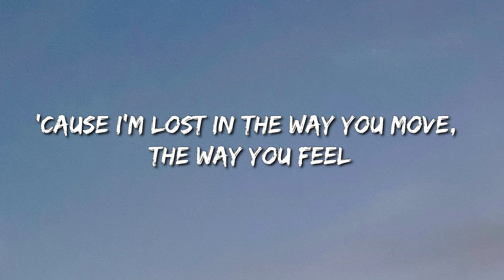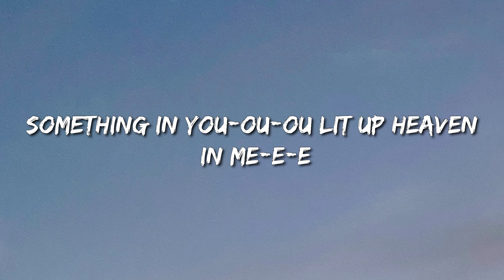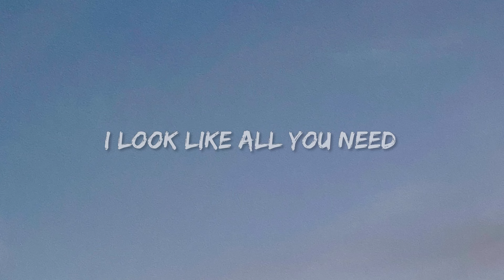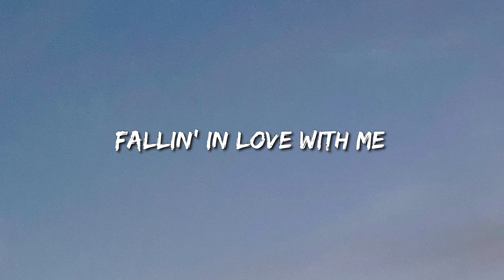Calvin Harris, Dua Lipa - One Kiss (Lyrics) - Nicki Minaj & Ice Spice With Aqua, Noah Kahan With Pos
[Post-Chorus]
One
One
One
One

[Post-Chorus]
One
One
One
One

[Post-Chorus]
One
One
One
One